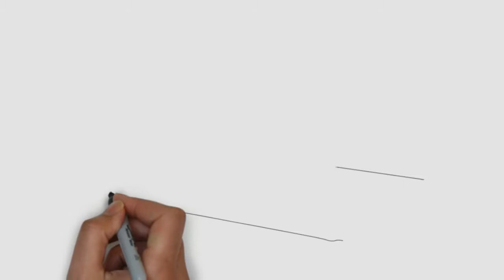Drawing For Kids| Laptop| Whiteboard Animation